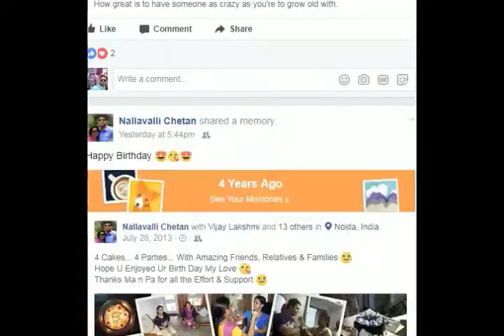Pyaar ki koi Ummar Nahi Hoti hai, No Age bounding for Love